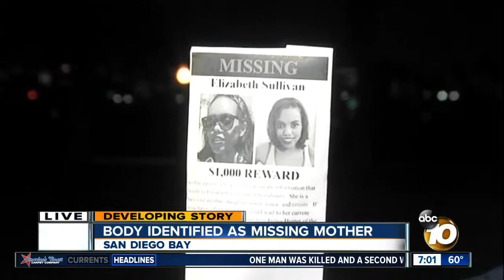Investigators believe missing Navy wife was murdered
Elizabeth Sullivan, a mother of two, was reported missing in October 2014.